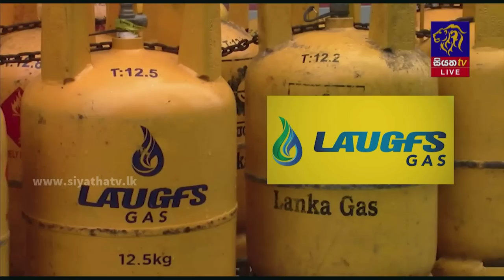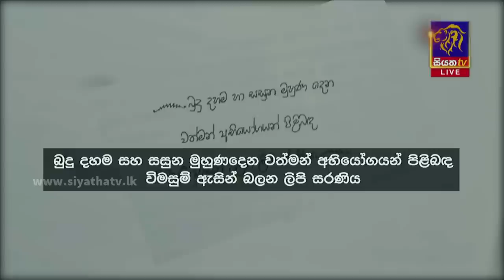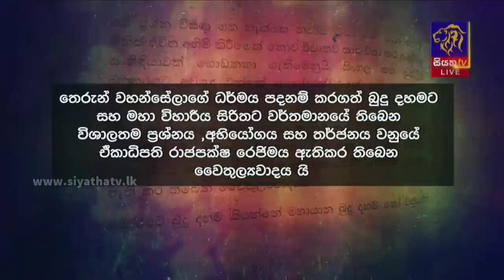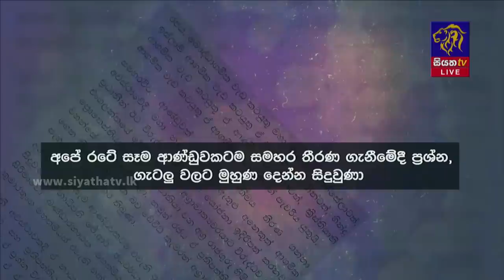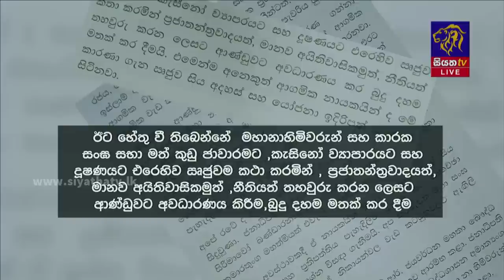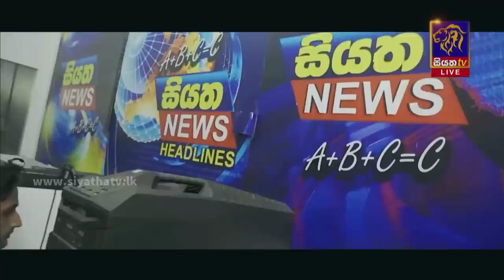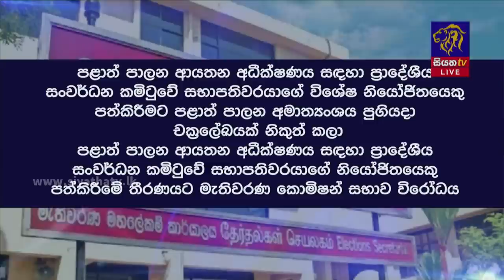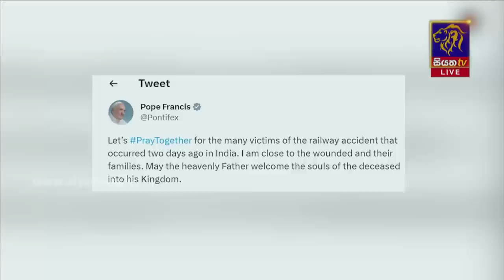Siyatha News | 09.35 PM | 04 - 06 - 2023